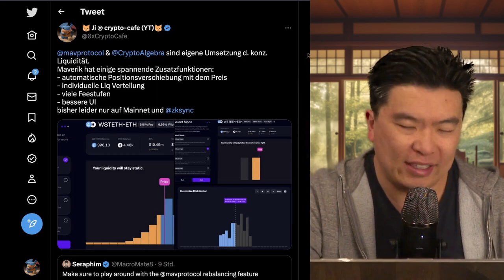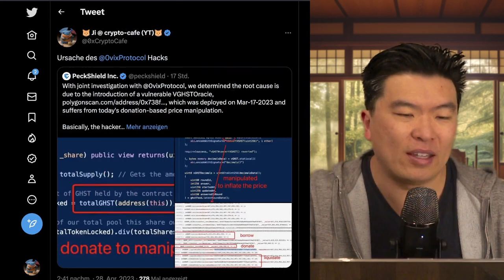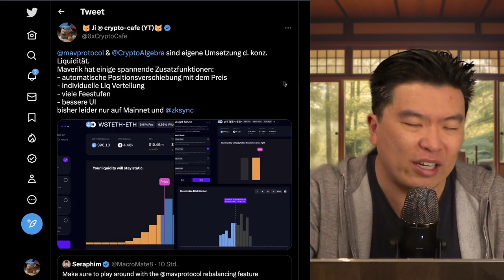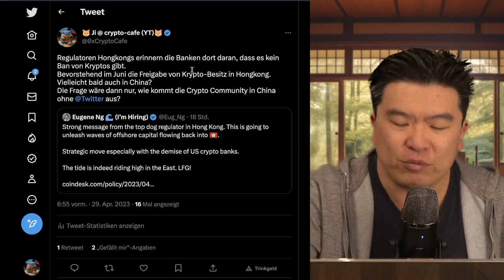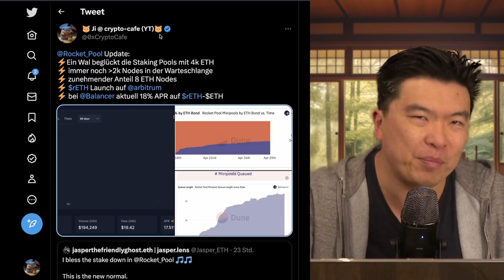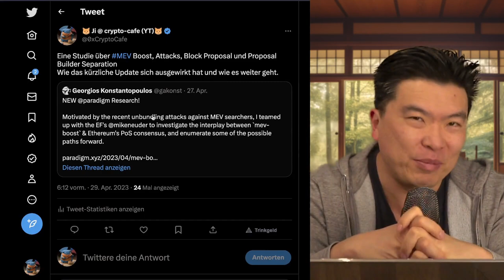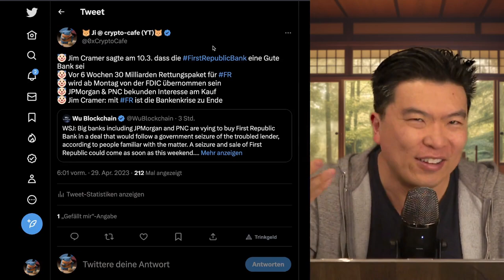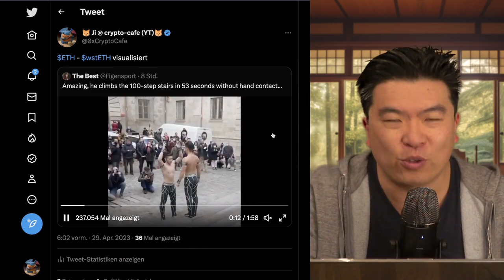0VIX 2 Mio. Hack, (Un-)Staking Daten, Rocketpool Höhenflug und Uniswap update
Krypto-News 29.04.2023: 0vix Hack 2 Mio, maverick mit innovative UI, Optimism Bedrock Upgrade, First Republic Bank Fail und Entwicklung Rocketpool / $rETH

0:00 Einleitung
0:05 0vix Hack
2:42 Samstag Talkende
3:25 Coachings
4:37 Maverick konz. Liq.
6:55 Bedrock Upgrade
8:22 Regulation Hongkong
9:24 Staking Unstaking
10:24 Rocket Staking
13:10 Uniswap Wallet
14:14 MEV Bot Research
15:37 First Republic Bank
18:06 vesync zksync
20:33 Scrum Meeting
21:05 ETH-wstETH position